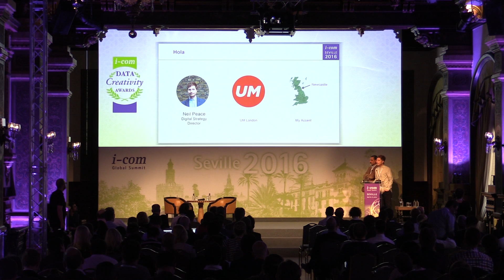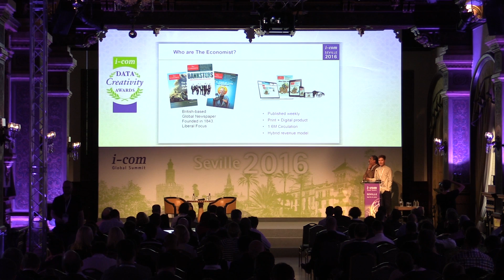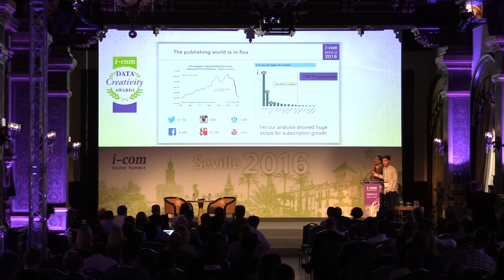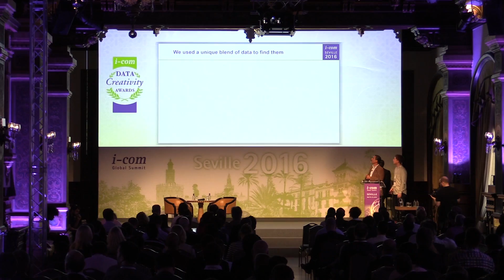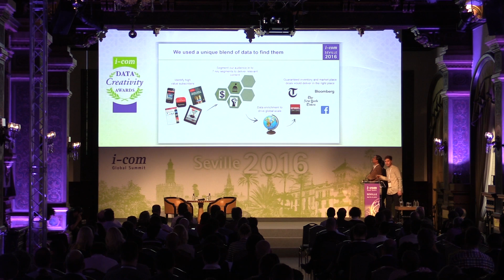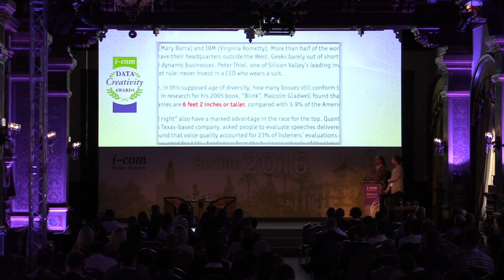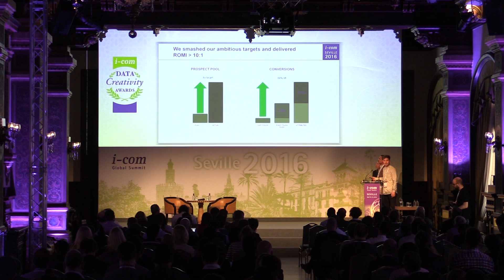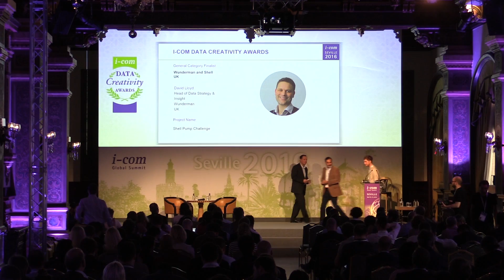I-COM Global Summit 2016: Data Creativity Awards // Neil Peace & Saquib Mausoof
Neil Peace - Digital Strategy Director, UM, UK and Saqib Mausoof​ -​ EVP, Global Programmatic Insights, Cadreon, USA are presenting as finalists of Data Creativity Awards at the I-COM Global Summit in Seville 2016.